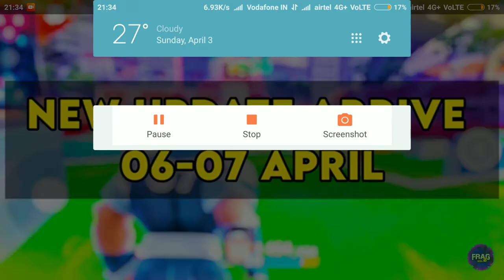frag pro shooter new character full information and has arrived